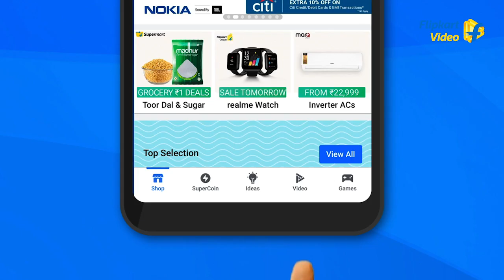Public opinion bana jeet ka raasta | Kya Bolti Public | Flipkart Video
Want to win laakhon ke inaam subah-shaam? Then play Flipkart Video presents Kya Bolti Public Season 2 with your host and dost Maniesh Paul, only on the Flipkart App.